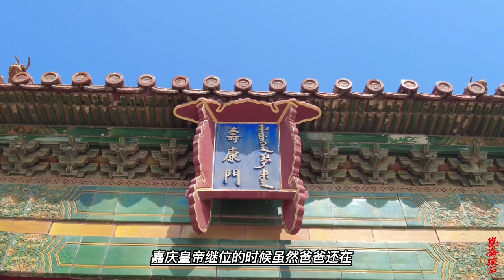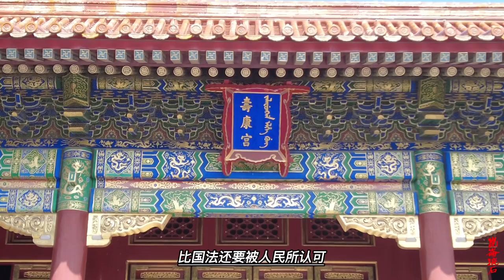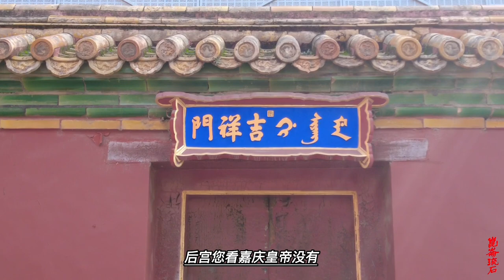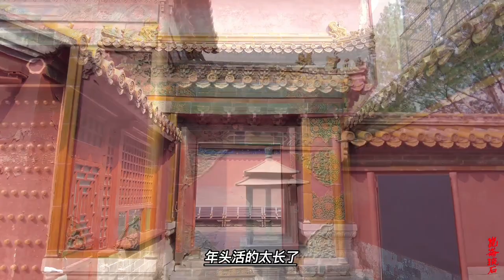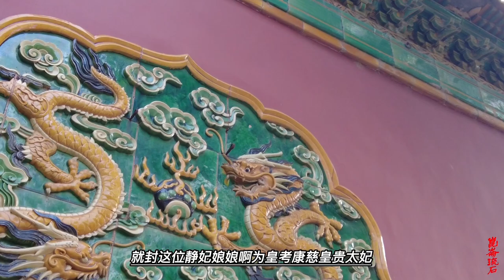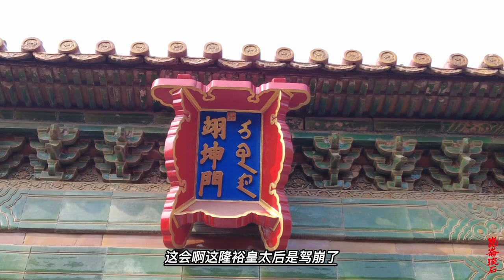清朝皇上妈妈不省心！康熙朝有三位太后，溥仪有六个妈妈